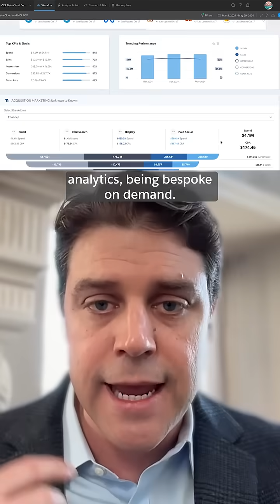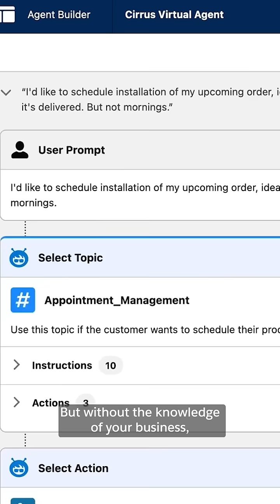AI Agents are the NEW UI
Agentforce is revolutionizing its user interface to create a more intuitive and user-friendly experience. Instead of users having to adapt to AI, the new design allows AI to seamlessly interface with us. This shift empowers users by making interactions more natural, efficient, and tailored to individual needs, simplifying complex processes and enhancing overall accessibility.